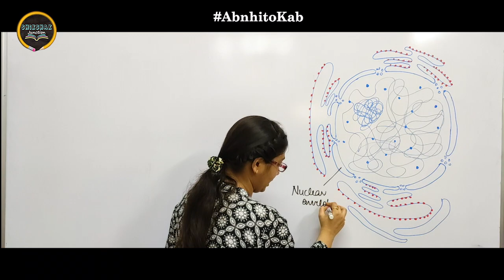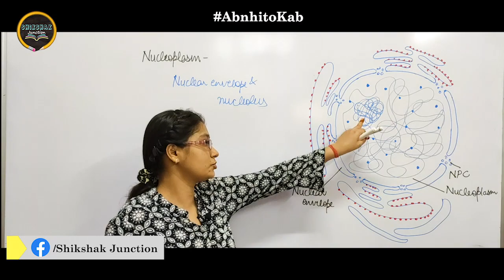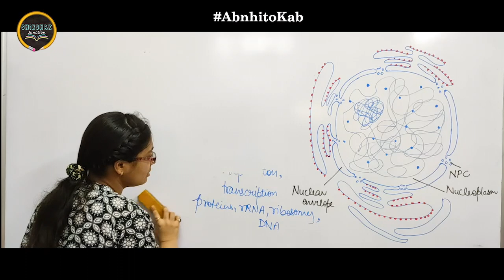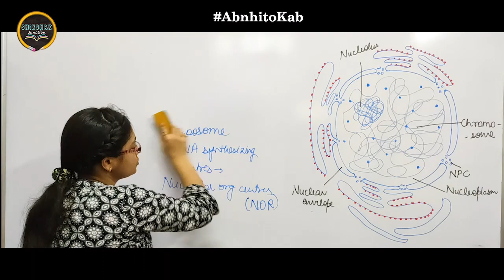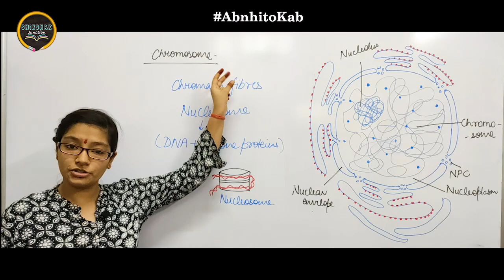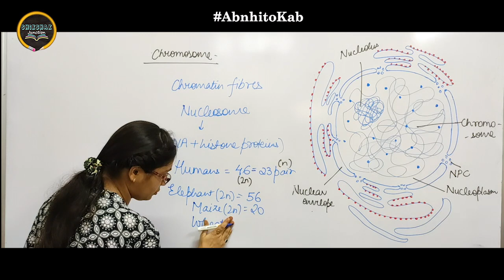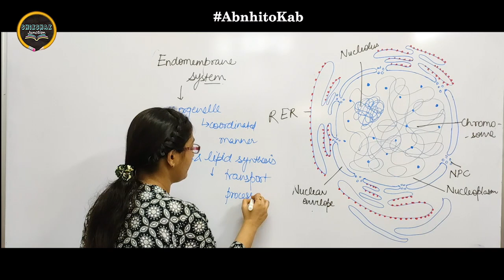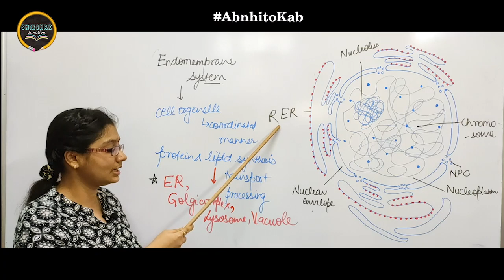Biotech Class 11th Lecture 16: Nucleolus & Chromosomes | By Ayushi Agarwal | Shikshak Junction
The nucleolus is a round body located inside the nucleus of a eukaryotic cell. It is not surrounded by a membrane but sits in the nucleus. The nucleolus makes ribosomal subunits from proteins and ribosomal RNA, also known as RNA.

Chromosomes are thread-like structures located inside the nucleus of animal and plant cells. Each chromosome is made of protein and a single molecule of deoxyribonucleic acid (DNA).

Happy Learning,
Shikshak Junction